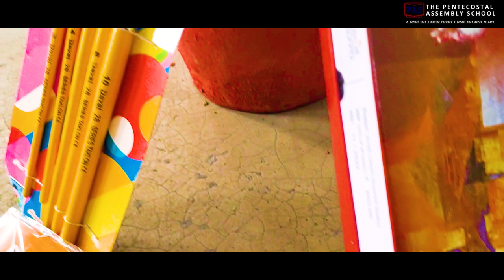PAS| Canvas Painting| 2023| PASonline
Vibrant Canvas Painting at PAS

'This World is but a Canvas of our imagination'

The Pentecostal Assembly School organized a Canvas Painting Competition from 18th April 2023 to 21st April 2023. The students of grades VI to XII  added colours to their imagination on the canvas and wonderfully presented the topic' The beauty of the green world'. The uniqueness of the mother Earth  was showcased through the variations of colours. It was commendable to see  the young artists display  nature and beauty of our green world .

The Final Judgment was carried out by Mrs.  Hemlata, a well known Fine Art expert and  a recipient of BEST GRAPHIC AWARD, 2018. Miss Nageshwari Suryawanshi, creative Faculty member of Trinity Theological College, Bokaro.  Mrs Shweta Kumar( PGT) a talented  artist and Miss Aarti Kumari( PRT) a Skilled Artists  teacher of The Pentecostal Assembly School Bokaro.

The event was the initiative taken by our  honourable Principal Ma'am, Dr. Karuna Prasad who applauded each participant for their exquisite work.
The result for the Competition is :
Grade 6
1st -Prapti Rajbanshi (6 B)
2nd -Anubhav Kumar (6 C)
3rd -Aishwarya Laxmi (6 A)
Grade 7
1st - Laksh Suman (7 B)
2nd - Kundan Kumar Mehta (7 A)
3rd - Kumar Shourya (7 C)
Grade 8
1st - Rishav Ranjan ( 8 B)
2nd - Utkarsha ( 8 B)
3rd - Awanish Kumar (8 A)
Grade 9&10
1st - Jiya Anushree (9C)
2nd - Tanmay Kumar (10B)
3rd-  Aditya (10C)
Grade 11&12
1st - Jyoti (11B)
2nd - Rinita Kullu (11E)
3rd - Prity Mukherjee (12E)